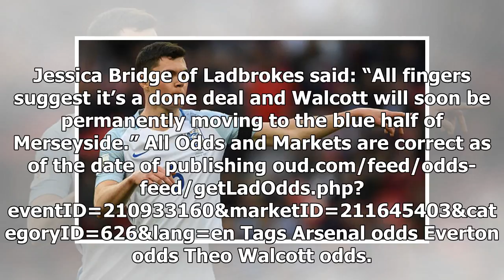Betting suspended on Theo Walcott joining Everton